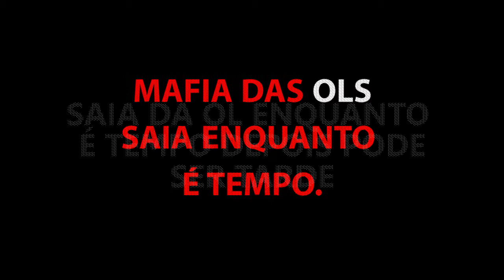MAFIA DAS OLS MASSACRA GERAL ASSISTA ATÉ O FINAL.